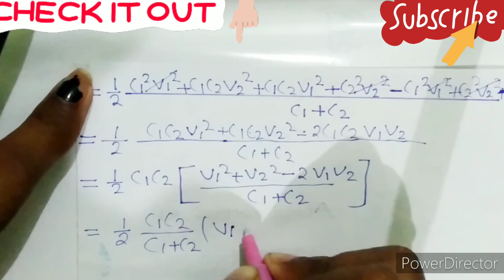दो आवेशित चालको को जोड़ने ऊर्जा ह्रास॥physicsclass12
hlo friends 😇 aj hmne physics ka bhut jyada hi most important question दो आवेशित चालको को जोड़ने ऊर्जा ह्रास॥ k bare me btaya h to apko video AXA lge to plz video ko like or hmare channel ko subscribe kre 🙏🙏
दो आवेशित चालको को जोड़ने ऊर्जा ह्रास॥ ky h
दो आवेशित चालको को जोड़ने ऊर्जा ह्रास॥kise. khteh
दो आवेशित चालको को जोड़ने ऊर्जा ह्रास॥ ka derivation
दो आवेशित चालको को जोड़ने ऊर्जा ह्रास॥ka formula
दो आवेशित चालको को जोड़ने ऊर्जा ह्रास॥ with proof